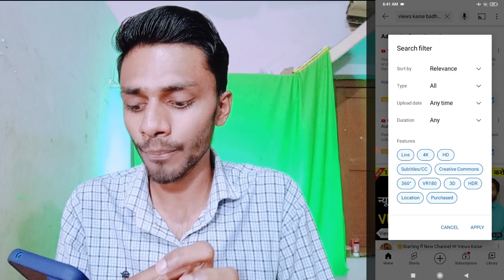Youtube पर दूसरे का Video Upload करे ? Creative commons Videos On YouTube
Youtube पर दूसरे का Video Upload करे ? Creative Common Videos On YouTube || Creative Common Videos

How to Upload Videos Using Creative Commons 2021 | Monatization creative commons content

How to use other full videos without Copyright & Monatize On YouTube - Creative Common license

Creative commons
Creative commons license kya hota hai
Creative commons music
Creative commons video monetization
creative commons Video kaise download kare
creative commons Videos on YouTube monatization

Dosto aaj ke es video me aapko YouTube ke ek hidden settings ke bare me bataya hu So ager aap bhi ek YouTuber hai to es video ko jarur dekhe

👉👉हर प्रकार के Technical Video, Youtube Tips और YouTube tutorial पाने के लिये जुड सकते है हमारे Channel "F2Z Tech " में

🔎About me.

From - Bikramganj [ Bihar ] India